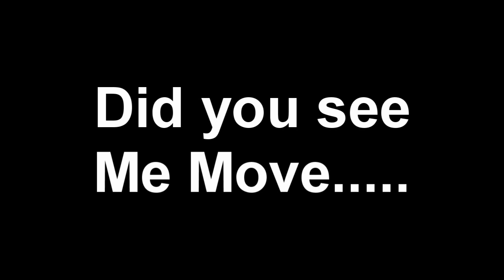bull.avi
This was in Utopia Texas, at the ranch hand rodeo put on by my cousin and her husband. Anyway, they were making a movie about the Utopia golf course and they needed this part for the movie, my cousin and I went in and signed up to do it. Well I was selected as the stand in for the main character. I think after looking back the main character was supposed to get the crap trampled out of him; we will see how the edit comes out. But this is the video of what happened. They made me where RED..